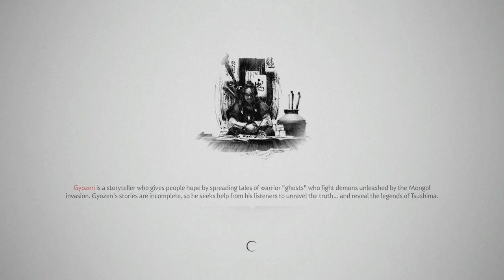Ghost of Tsushima 6. Yellow Bird GPS is very fickle.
0:00 Exploration
3:34 Tsutsu Haiku
6:09 Exploration
13:40 Fallen Outpost
21:45 Exploration
37:17 Beachside Camp
45:50 Exploration
53:01 Servant of the People
1:02:05 Ending